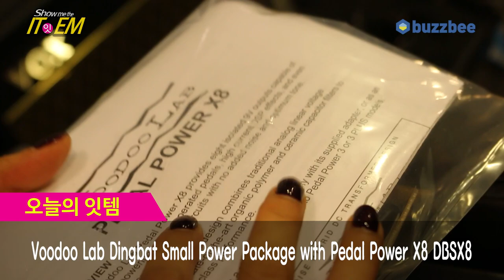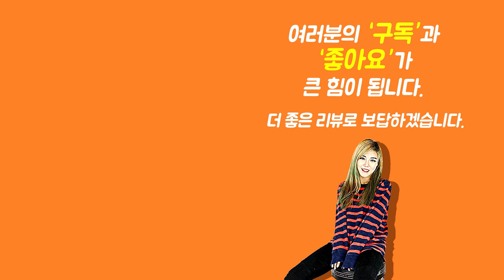[Show me the ITEM 1065회] Voodoo Lab Dingbat Small Power Package (파워서플라이+페달보드+케이스+벨크로포함)